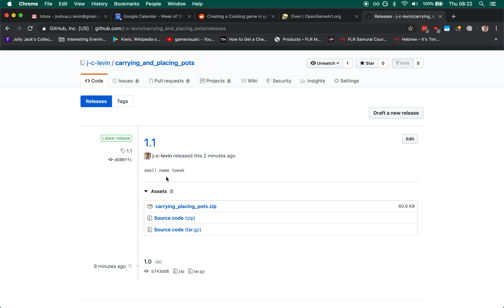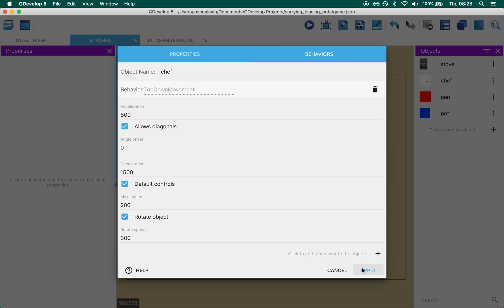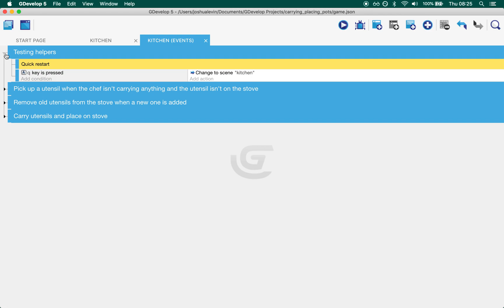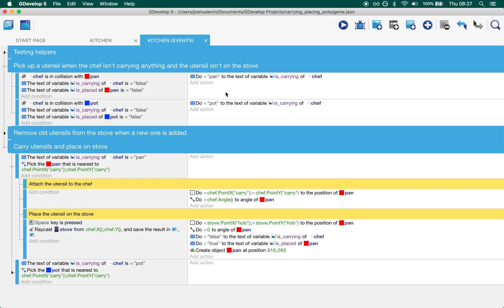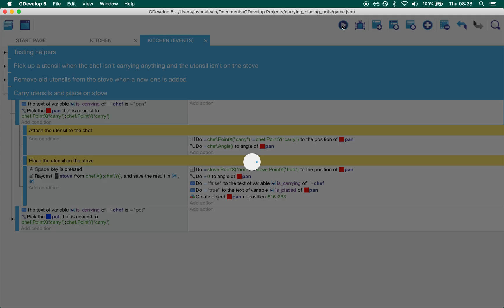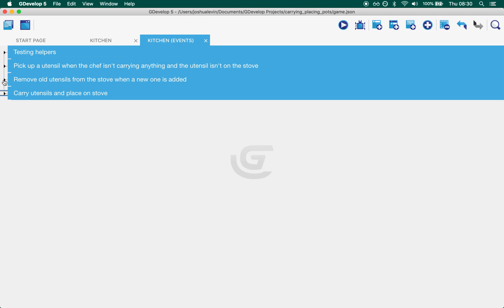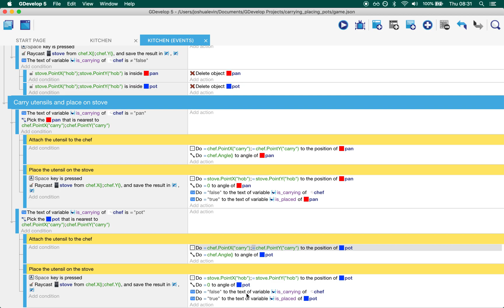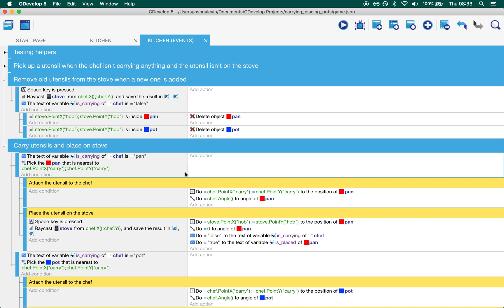How to carry and place items | GDevelop 5 Tutorial